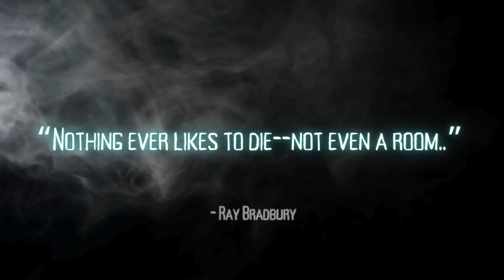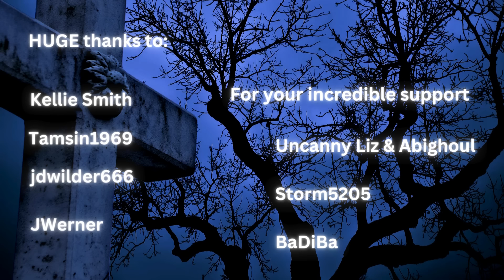The Ghosts of Bannockburn House: Podcast Special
In October 2023 I was honoured to be invited to join Paul, Lucy and Lindsey on a tour of the incredible Bannockburn House for the Eerie Edinburgh podcast.

Rather than my usual format, I thought it best to hear the stories of its history and hauntings told by those who know the place best - the people who have experienced them.